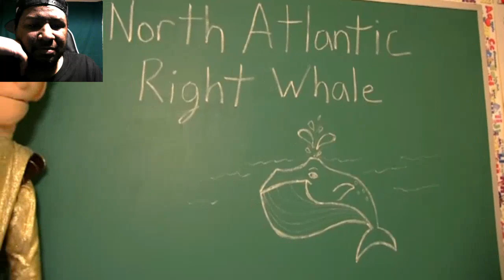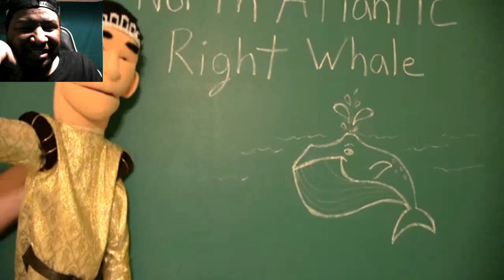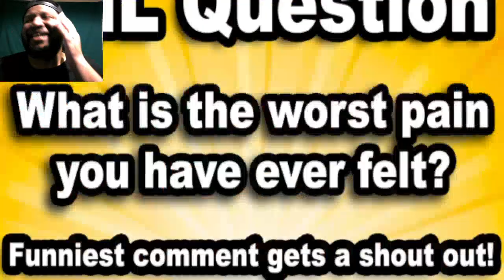SML Movie: Jeffy Gets Fixed REACTION!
Support A Creator Code : ShawnKTheKingYT